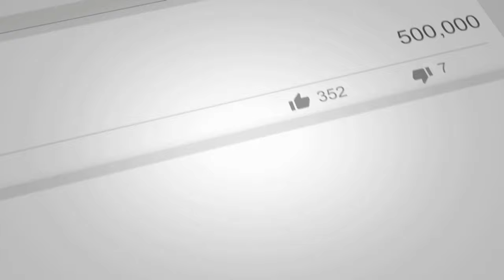So Many Great Audis - [RDQ Monthly Audi Meet- Vlog 10]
This is a quick video I took at the RDQ Monthly Audi Meet in Raleigh, NC. It was a chilly Sunday morning but totally worth it. Great people, great cars!